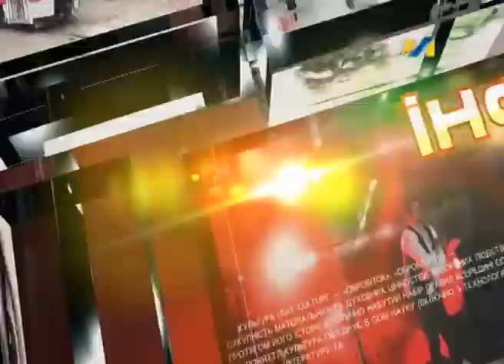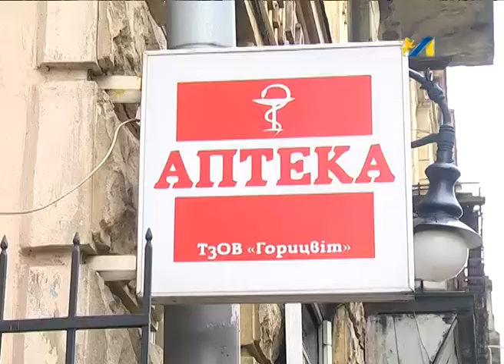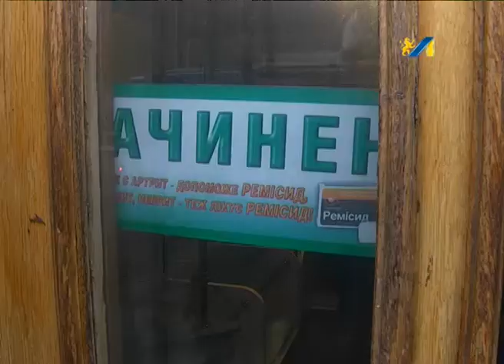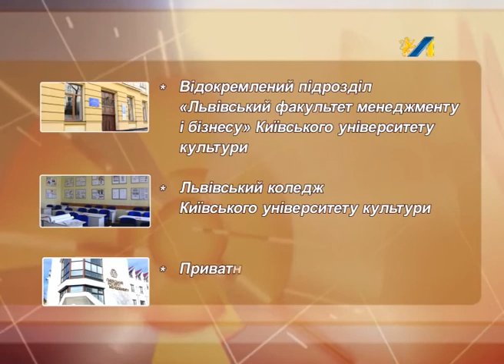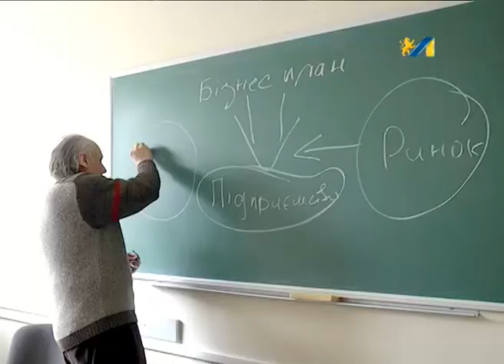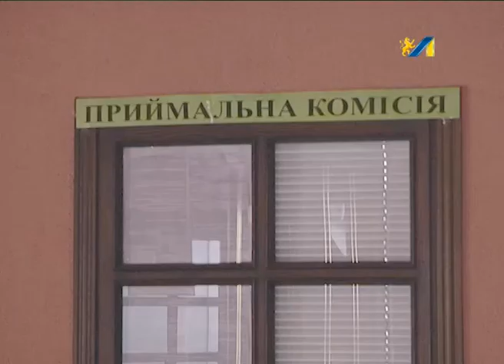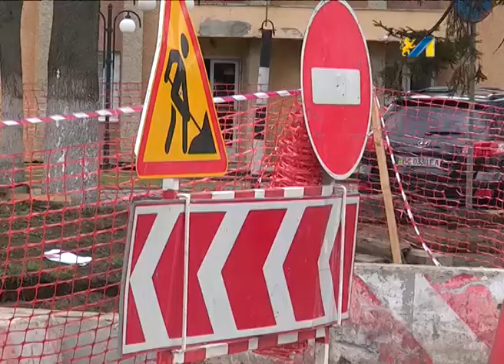ОЧІ. НОВИНИ 08.04.2015